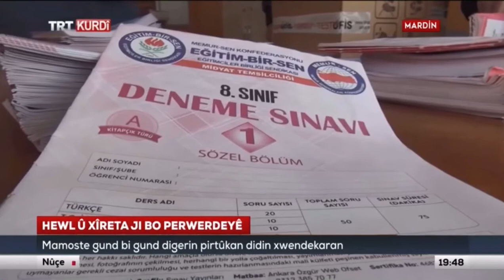Midyat Eğitim Bir-Sen, 8. Sınıf öğrencilerine eğitim desteği vermek için köy köy dolaşıyor...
Midyat’ın En Güncel (Haber Video) Dijital Medya Paylaşım Platformu